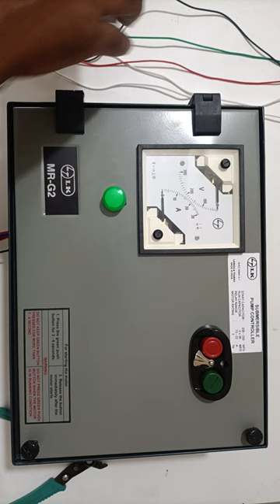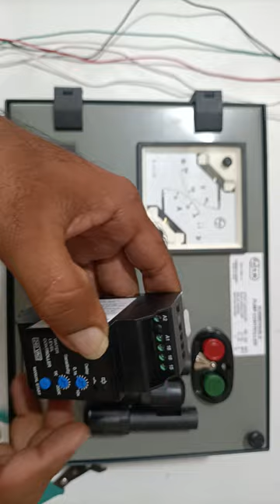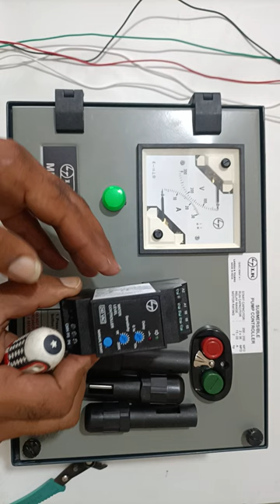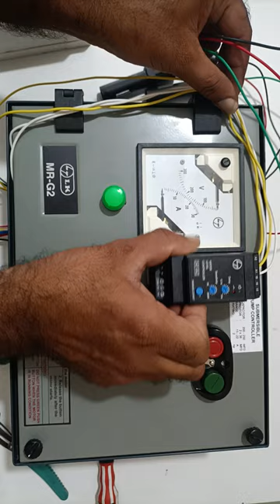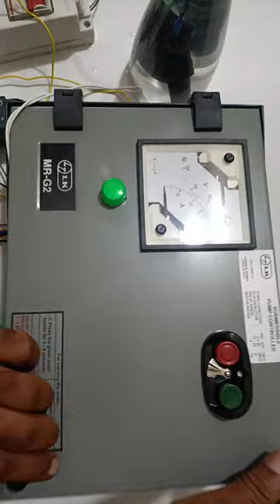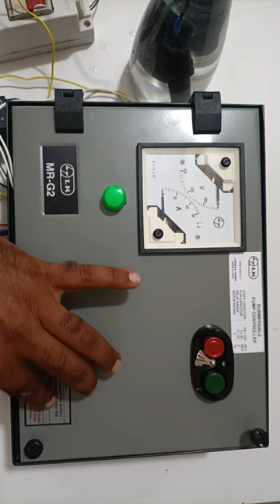L&T WATERLEVEL CONTROLLER INSTALATION